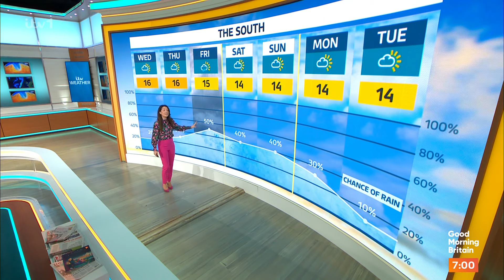Laura Tobin - GMB Weather 23Oct2024